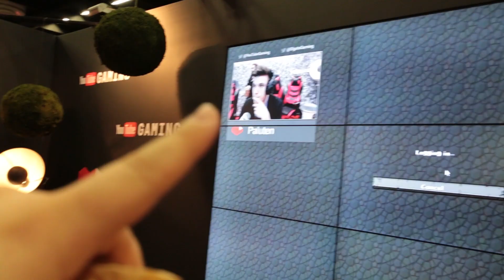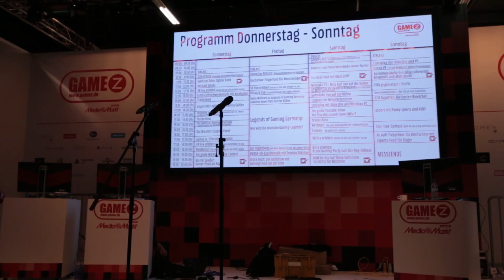PALUFFEL RAUSWURF BEI EA | GAMESCOM 2016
♥Waffeln♥